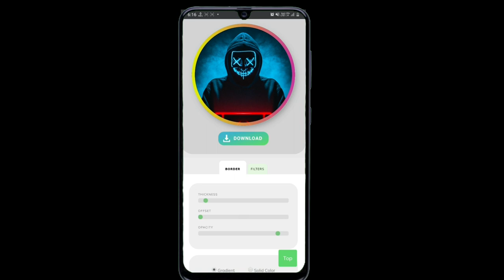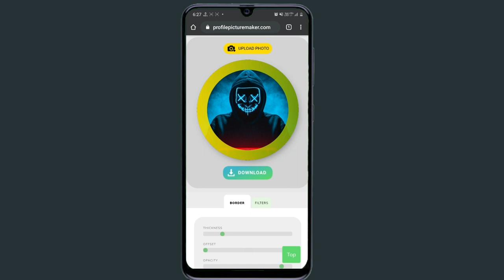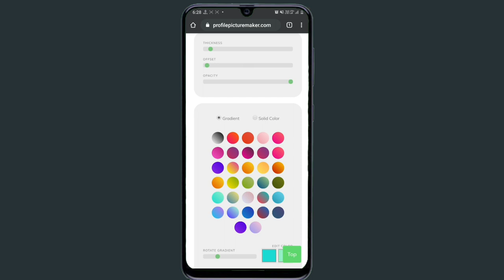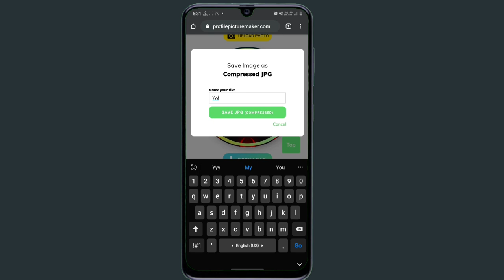How to add colourful BORDER || Instagram profile pictures 2020 new trick || Cool & Attractive DP🔥😎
How To Add Colourful Border And Blue Tick On Instagram Profile Picture/Instagram Dp

HEY GUYS,
ARE YOUR SEARCHING TRICK TO ADD COLOURFUL BORDER ON INSTAGRAM PROFILE PICTURE/DP OR ADD BLUE TICK ON INSTAGRAM PROFILE PICTURE AND DP SO WATCH THIS VIDEO TILL END.

• Queries Solved -
1) How To Add Colourful Circle On Instagram Dp
2) How To Add Colourful Circle On Instagram Profile Picture
3) How To Add Circle On Instagram Stories
4) How To Add Colourful Circle On Instagram Stories
5) How To Add Rainbow Circle On Instagram Post
6) How To Add Rainbow Circle On Instagram Story
7) How To Get Blue Tick On Instagram Profile Picture
8) How To Add Blue Tick On Instagram Profile Picture/DP